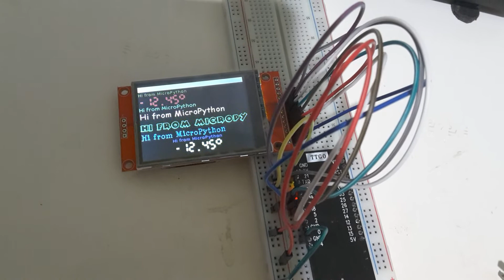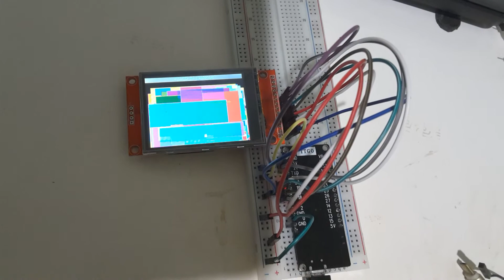Micro-Python running a SPi screen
High speed SPI TFT demo on a ili9341 screen powered by Micro-Python running on a ESP32.